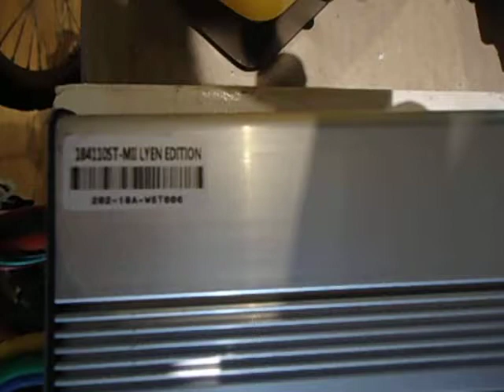Bruce K 's 18FET 4110 Lyen Controller Test Run